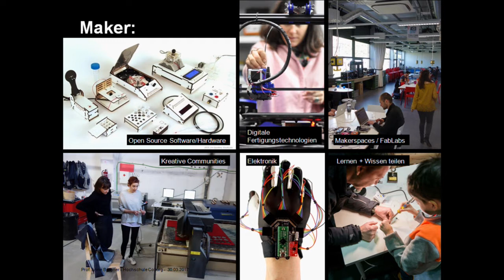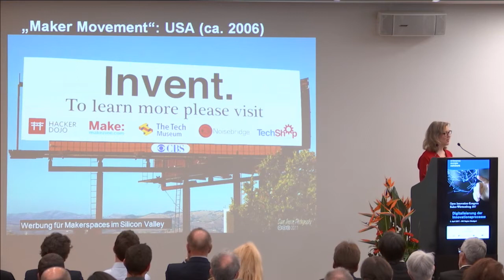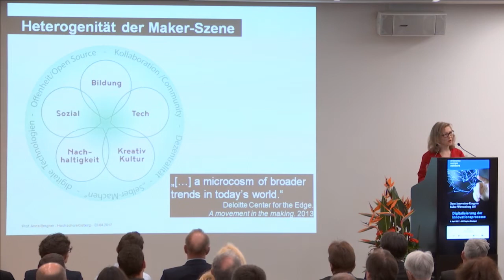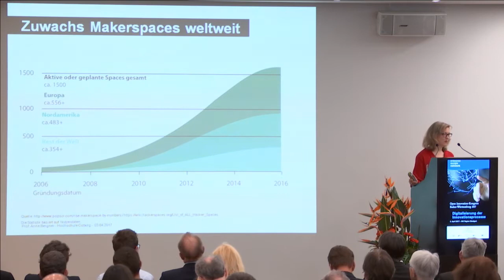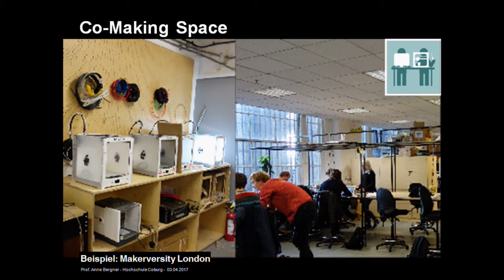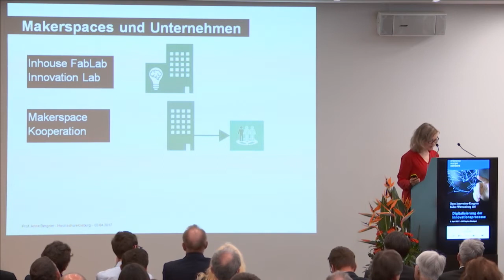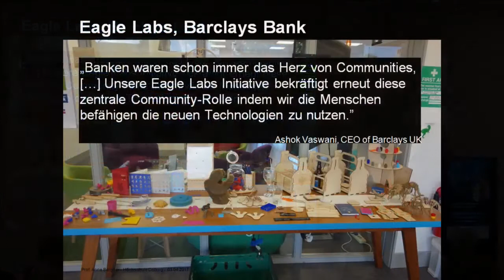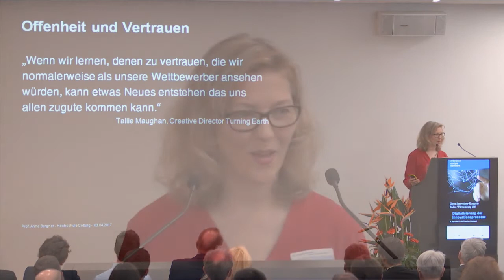Makerspaces und FabLabs - Prof. Anne Bergner, Hochschule Coburg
Beim Open Innovation Kongress Baden-Württemberg 2017 am Montag, den 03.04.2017, in der IHK Region Stuttgart führte Frau Prof. Anne Bergner, Hochschule Coburg, in das Thema Makerspaces und FabLabs ein und erläuterte was Unternehmen von kreativen Communities lernen können.